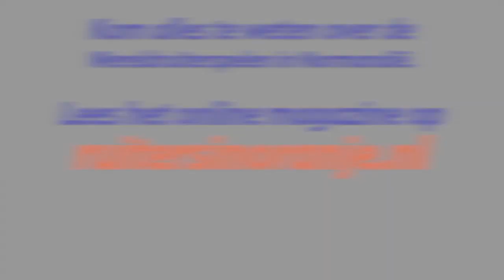In de huid van...Rieky Young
Richting de Wereldruiterspelen maken Rabotalententeam leden kennis met de acht verschillende disciplines. Nienke van Roekel kruipt in deze video in de huid van reining amazone Rieky Young.